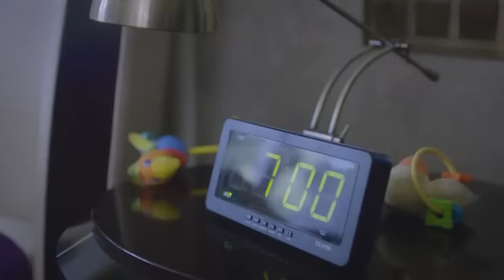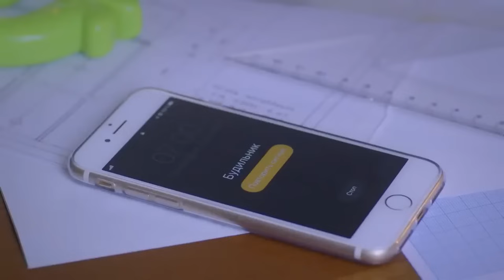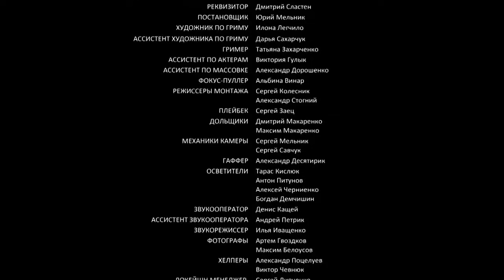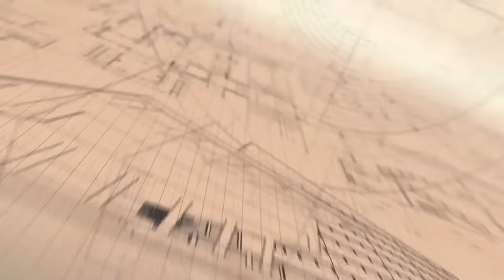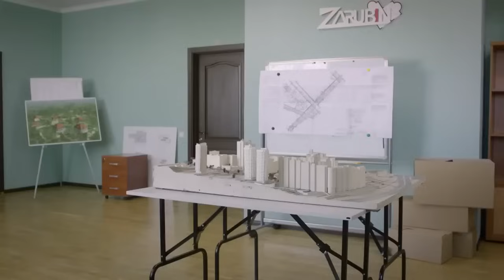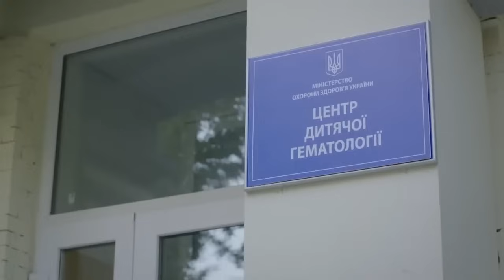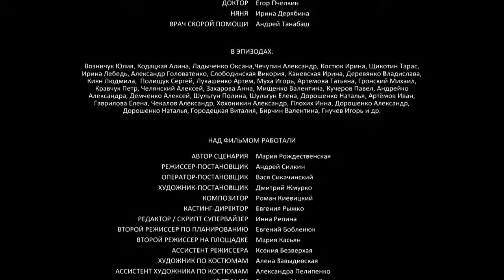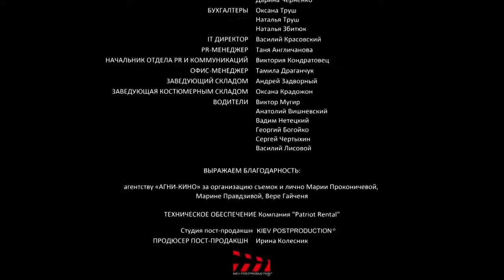фильмы 2023 которые уже вышли в хорошем качестве !Нулевой цикл